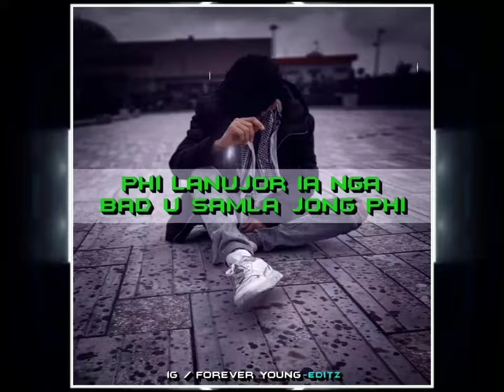Khraw umdor - phi lanujor ia nga bad u samla jong phi khasi songs // xml file🔰 in description box 🥀🥀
ALIGHT MOTION
xml file